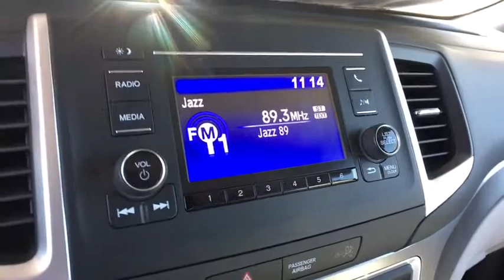2019 Honda Pilot Aurora, Denver, Highland Ranch, Parker, Centennial, CO 41745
Modern Steel New 2019 Honda Pilot available in Aurora, Colorado at

Boasts 26 Highway MPG and 18 City MPG! This Honda Pilot delivers a Regular Unleaded V-6 3.5 L/212 engine powering this Automatic transmission. Wheels: 18 Alloy, VSA Electronic Stability Control (ESC), Valet Function.* This Honda Pilot Features the Following Options *Urethane Gear Shift Knob, Trip Computer, Transmission: 6-Speed Automatic, Transmission w/Driver Selectable Mode, Tires: 245/60R18 105H AS, Tire Specific Low Tire Pressure Warning, Tailgate/Rear Door Lock Included w/Power Door Locks, Systems Monitor, Strut Front Suspension w/Coil Springs, Steel Spare Wheel.* Stop By Today *For a must-own Honda Pilot come see us at Mile High Honda, 2777 S Havana St, Aurora, CO 80014. Just minutes away!